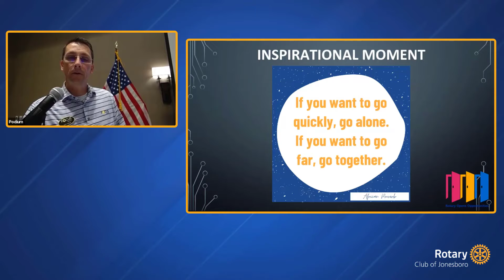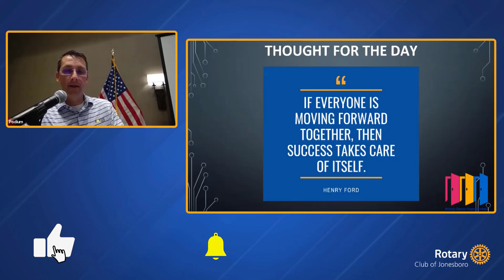Jobs Expand Despite Pandemic. May 25, 2021 Hybrid Meeting with Chamber CEO, Mark Young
Our May 25, 2021 program was presented by Mark Young, president and CEO of the Jonesboro Chamber of Commerce. Jonesboro is the hub and focal point in NE Arkansas for economic growth.  With a growing population and cost of living below the national average, excellent schools, a university, vital industries, retail and agriculture, Jonesboro is the ideal community.  Even through pandemics and tornados, the Jonesboro community always comes together in support of individuals, families, and businesses. Jonesboro employers added jobs throughout 2020, a trend that continues in 2021.

What is next for Jonesboro and the surrounding areas?  Mark Young, president and CEO of the Jonesboro Chamber of Commerce, will update us on the latest work to economically  advance Jonesboro and continue its growth on many different levels.